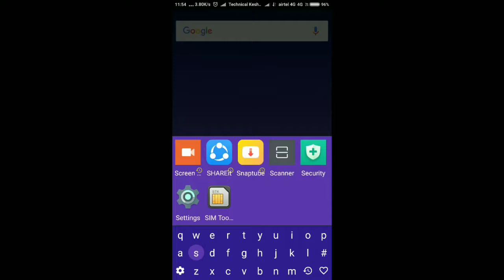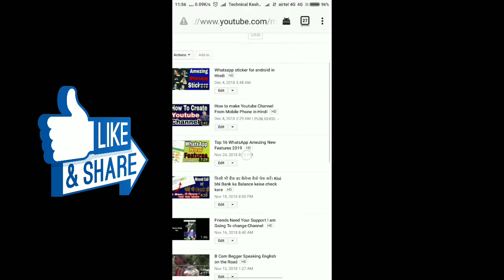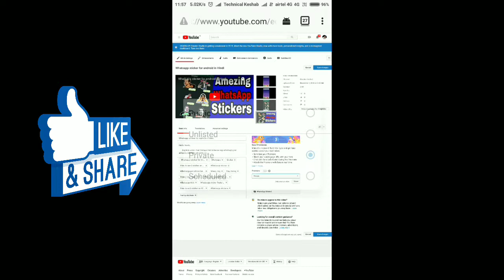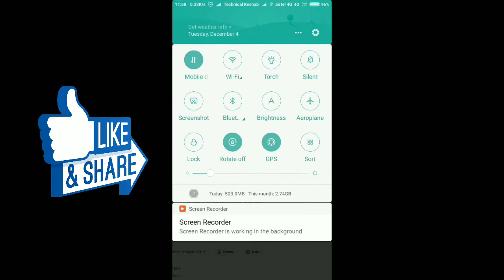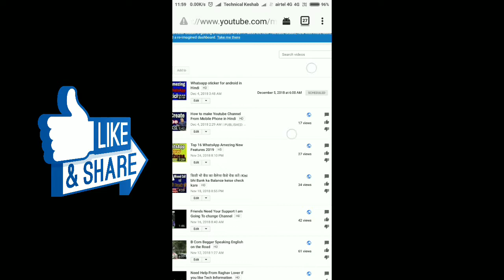YouTube New Update।।Creators Should Know For 2019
Hello Dosto,
    Aaj ki is video main maine bataya hain ki aap keise apne video ko shudule kar ke rakh sakte ho,Agar aap ak creator ho tho ye video aap ko bohot hi fayda dene wala hain.Video ko last tak jarur dekhiyega😀🙏

*Reshmi Note 6 Pro 32GB-

Dear Friend's,
    Please Support me 👇👇👇

।।आप सभी का आभारी हूँ।।